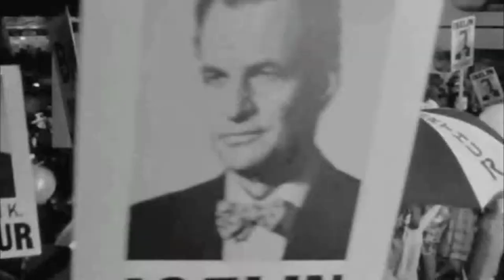Bonobo - Sapphire (Music Video)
Home made music video using clips from 'The Manchurian Candidate' (1962) set to Sapphire by Bonobo from The North Borders.

I do not claim rights to the music nor video.